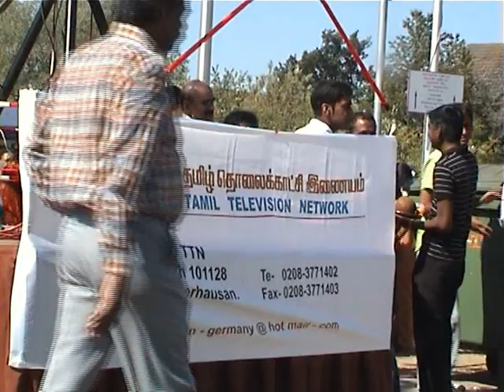Hamm- Uentrop:Tempelfest 2006"-Göttin Sri Kamadchi Ampal" wird verhert.Von Fausto Ciotti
Am Sonntag,11.Juni 2006 kamen hier in Hamm-Uentrop zirka 18000 Gläubigen
aus fast ganz Europa um die"Göttin Sri Kamadchi Ampal" zu feiern.
Das Hindu-Fest  in Uentrop ist hier schon Tradition geworden.Der Tempel
wurde durch Spenden  gebaut.
TEXT IN ITALINISCHER SPRACHE-TESTO IN LINGUA ITALIANA.
Documentazione di Fausto Ciotti.Domenica,11 giugno 2006, circa 18000 fe-
del del Sri Lanka  sono intervenuti  qui ad Hamm-Uentrop,da quasi tutto il
continente europeo,per festeggiare in comune  la loro"DEA SrI KAMADCHI
AMPAL".Questa grandissima festa religioso e` diventata una vera tradizione.
Ricordiamo che il Tempio fu costruito tramite finanziamenti di donazione.